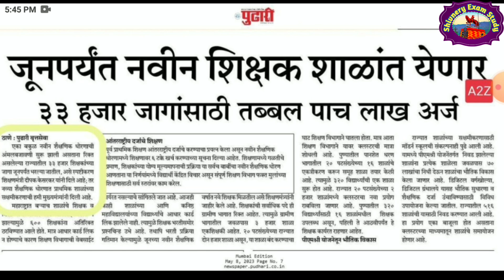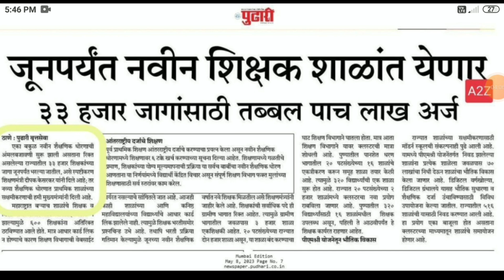जून पर्यंत नवीन शिक्षक शाळांत येणार । काय आहेत कारणे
जून पर्यंत नवीन शिक्षक शाळांत येणार

Good News | Students Adhar Update | शिक्षक भरती आंदोलन अपडेट | Pavitra Portal Shikshak Bharati 2023